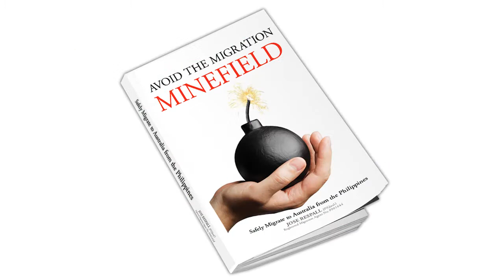Let’s Applaud and Celebrate with Hideliza De la Cruz